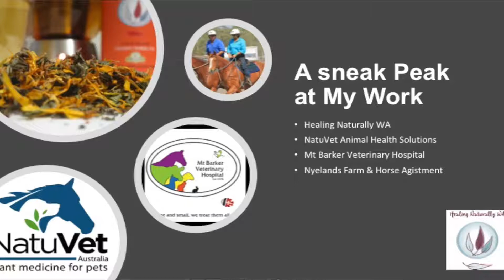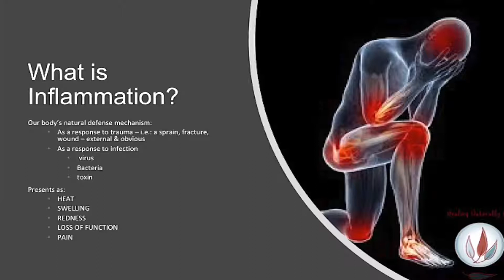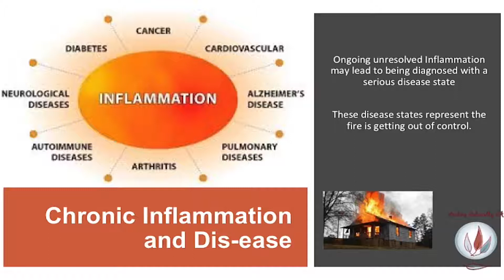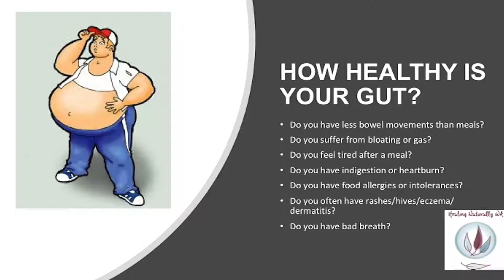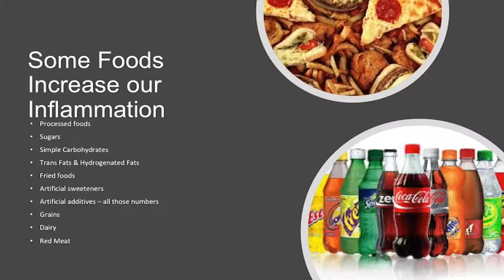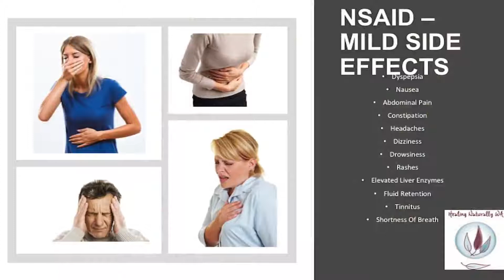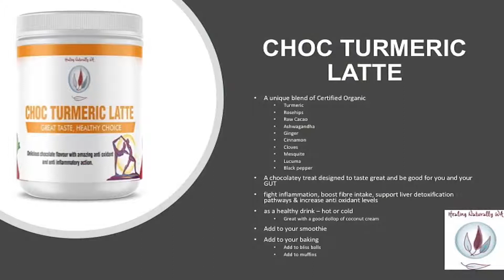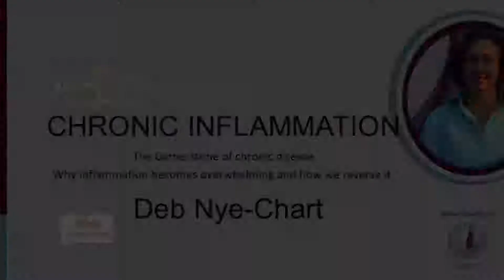Chronic Inflammation: The cornerstone of all chronic disease - Deb Nye-Chart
How to Reverse Chronic Inflammation

Inflammation is a natural and healthy defence mechanism in the body. Acute inflammation is generally the result of acute trauma or infection and results in Pain, Redness, Heat and Swelling.

Everyone with chronic disease displays high levels of inflammation hence many …itis; Arthritis, hepatitis, gastritis, dermatitis and so on. The process of healing any chronic disease involves identifying the underlying cause, healing a damaged and very likely leaky GUT and addressing chronic inflammation to quickly reduce many of the very uncomfortable symptoms which may include, swelling, pain, reduced mobility, fatigue and mental health issues such as depression, anxiety and a brain fog.

Deb Nye-Chart, has a special interest in GUT health, as a wellness consultant.She works with people with auto immune diseases, particularly thyroid issues, to reduce pain and inflammation, improve sleep and resolve that terrible lethargy. Deb is  passionate about food as medicine and the power of real food to improve health for everyone of us.

(Filmed at Living Well in WA 9th May 2018)